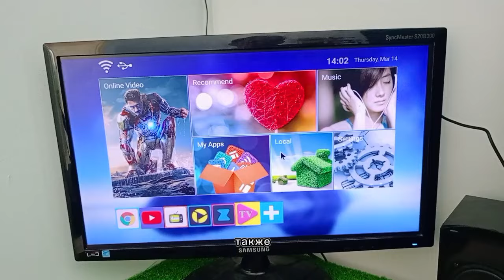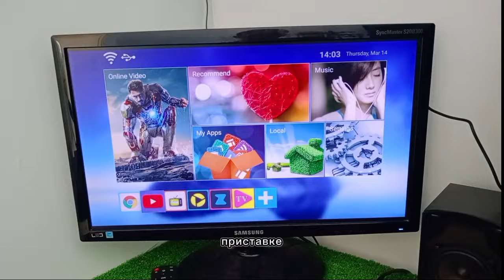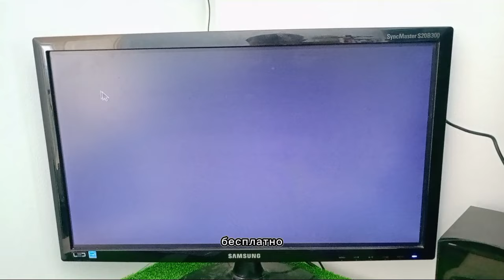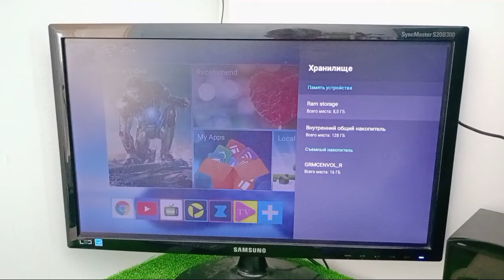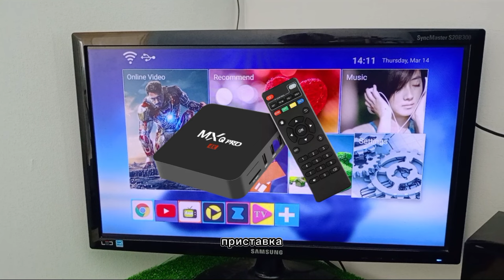Обзор недорогой приставки Smart Tv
Ссылка на авито объявление